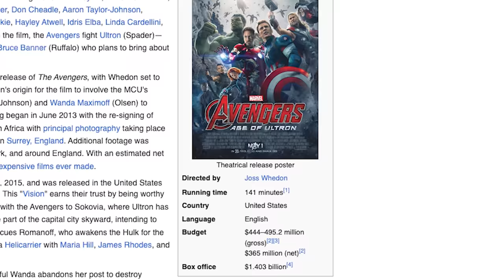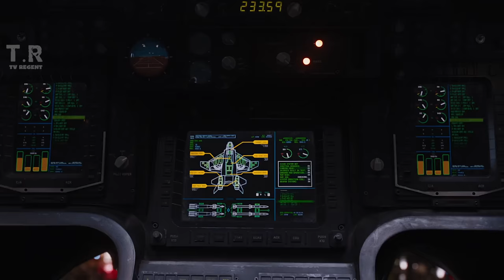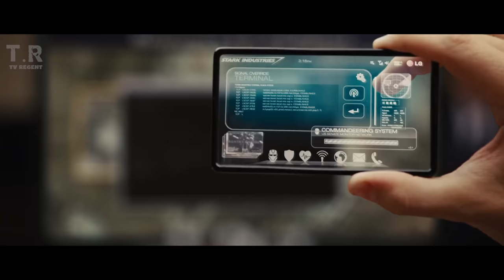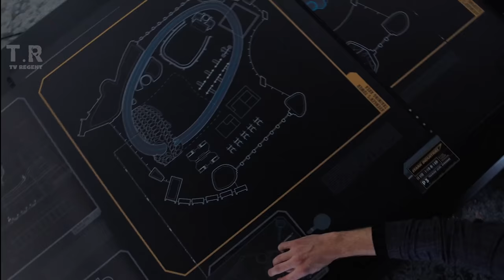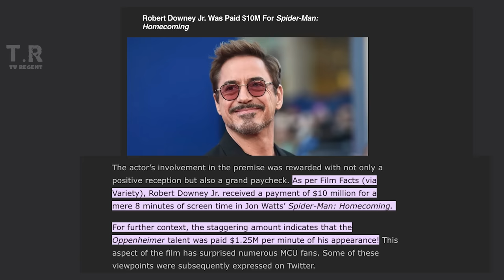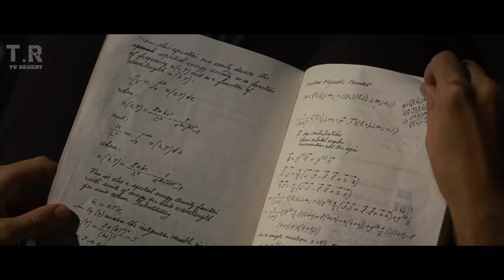Top 25 Ironman Flexes in Movies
In today's video we discuss the Top 25 Ironman Flexes in Movies.